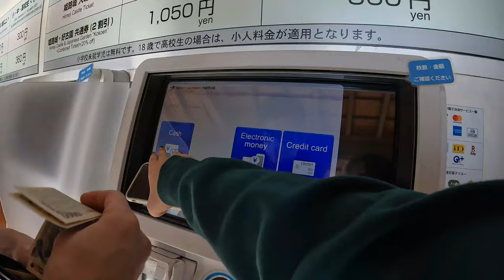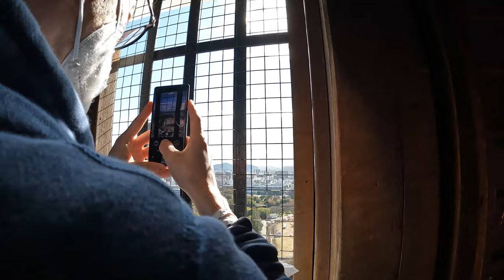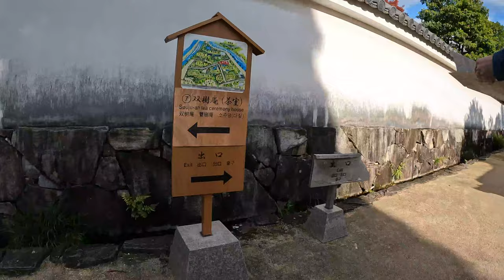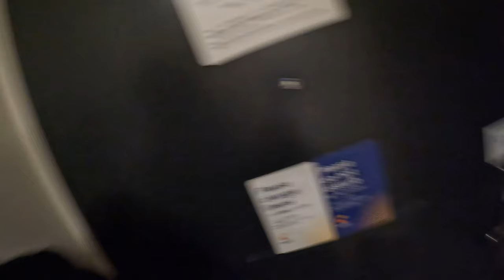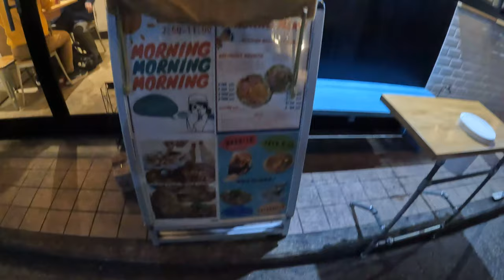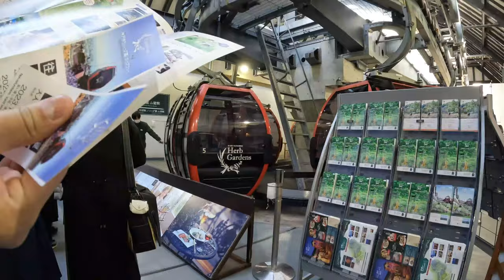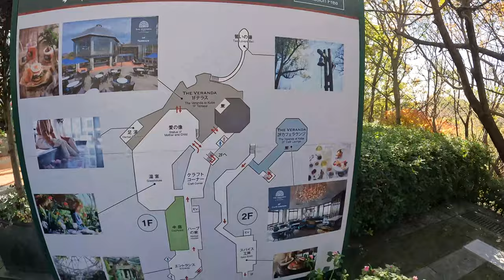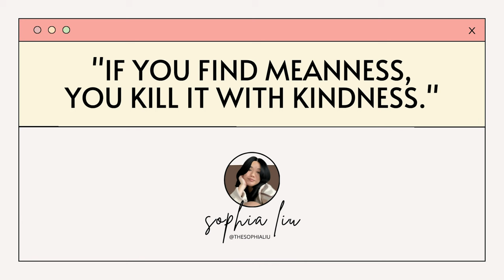VLOG: hello kitty shinkansen, himeji castle, kobe ropeway, best burrito EVER, trying kobe beef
Highly recommend a quick trip to both cities!

00:00 - Hello Kitty Shinkansen
01:17 - Himeji/Himeji Castle
08:18 - Kobe

I support Black Lives Matter and Stop Asian Hate. Here are some of my recommended resources for us to educate ourselves together ✊🏻✊🏼✊🏽✊🏾✊🏿

"I want to be an ally but I don't know what to do": A Resource Guide

If you have any other resources to share, definitely comment them below!

Free Music for Videos 👉 Music by Jennifer Zhang - Love You Like Me
Free Music for Videos 👉 Music by Public Library Commute - Mile High

I use a link shortener to make everything clean cut.

* = Any links I put where I make a commission will be marked with an "*". Please note that any commission I make will not be enough for me to live off of, just enough for me to continually create new content for you. Thanks for supporting me!

You deserve to eat 😊